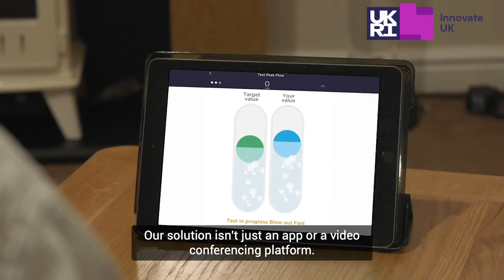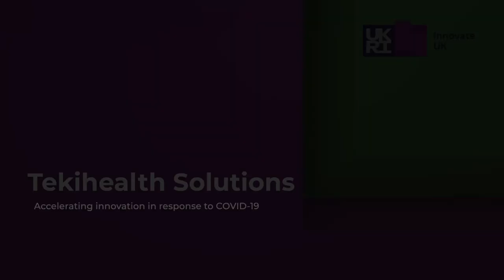Business Innovation One Year On from Covid19: Tekihealth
Video transcript:

Tekihealth Solutions

Hi, I'm Dr Omobolaji Iji.

I'm a practicing GP in Newcastle upon Tyne and I’m also co-founder and Director of Tekihealth solutions.

Our solution isn't just an app or a video conferencing platform. It is a set of tools that enables doctors and other clinicians to carry out up to 10 different physical examinations remotely.

The funding has enabled us to carry out a successful pilot in a care home.

We were able to engage the local stakeholders, develop a standard of procedure for both the care home and GP facilities. We were able to develop information leaflets for the care home residents and their carers and we also were able to navigate the various regulatory processes.

For patients, they are able to get timely access to a clinician.

For doctors, it saves them the time of having to physically travel to see care home patients.

For the NHS our solution is able to save the NHS money.

This year we plan to place up to 165 devices across care homes in the UK.

Internally we have already recruited an extra member of staff.

In addition, courtesy of another Innovate UK grant, we have started a school telemedicine pilot which will be the first school telehealth service in the UK. So currently we are very busy!

END